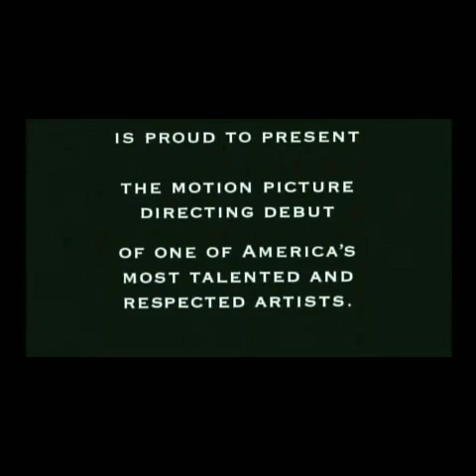Tales from the crypt presents Demon Knight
Hosts Mick and Slinky discuss this underrated 90s horror gem and it's amazing soundtrack. They go way off topic and then come back just to go off took again. Just another day at the Red Rabbit.